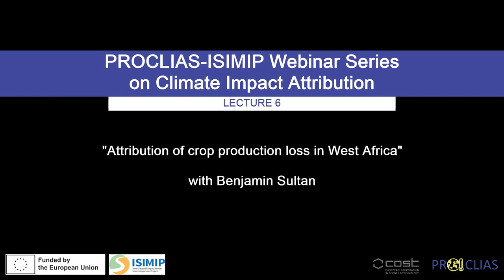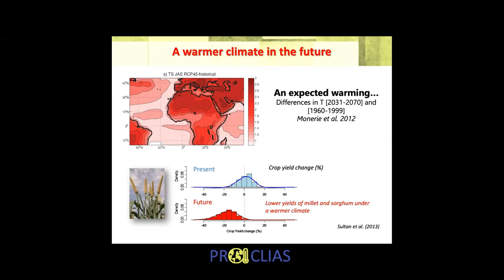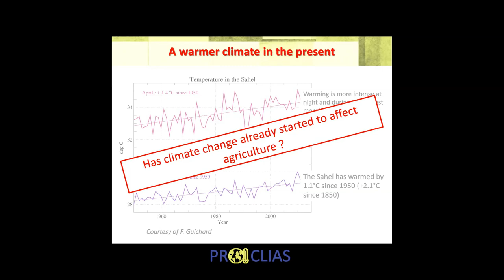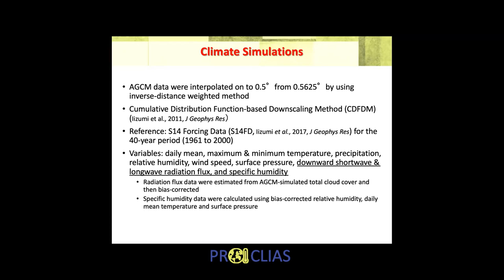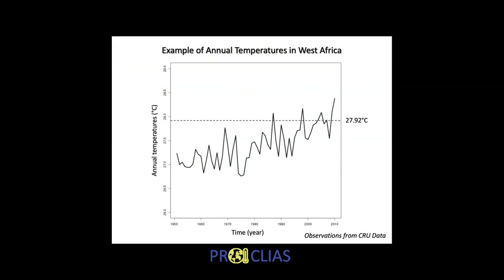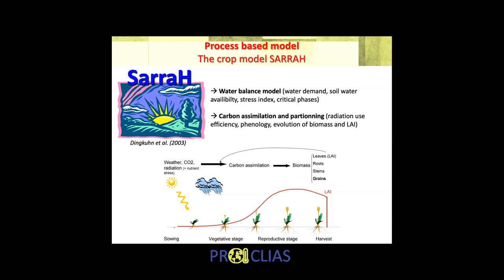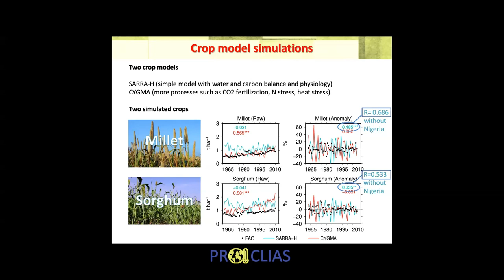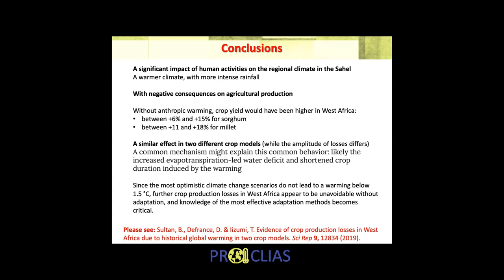Benjamin Sultan: Attribution of crop production loss in West Africa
This lecture is part of the ISIMIP-PROCLIAS webinar series on climate impact attribution that was organized by Lukas Gudmundsson and Veronika Huber. The webinar series consists of 7 lectures covering the basic concepts of attribution science and presenting selected case studies of climate impact attribution and took place between January and July 2022.

Benjamin Sultan from the French Research Institute for Sustainable Development gives a presentation on "Attribution of crop production loss in West Africa "

Abstract of the webinar series:
Detecting and monitoring climate change impacts becomes ever more critical as we move deeper into the climate crisis. The recent Nobel Prize to Klaus Hasselmann, who developed the theoretical foundation for the detection and attribution of anthropogenic climate change, underlines the timeliness of this line of research. Building on this early work, attribution focusing on the physical climate system is a well-developed discipline. By contrast, the attribution of the impacts of anthropogenic climate change on natural and human systems, where non-climatic drivers play an important role, is a much less developed and less formalized field of research.

This series of 7 online lectures aims to explore this emerging field of climate impact attribution. In the first part of the series, participants will be introduced to the basic concepts of classical climate trend and event attribution, and the conceptual framing of climate impact attribution. The second part of the series will feature selected case studies, exemplifying the specific challenges of impact attribution and showing most recent methodological developments. As such the series can serve as a training to climate impact scientists who have not previously worked on formal detection and attribution, as well as a platform to intensify exchanges between the currently still quite separated attribution communities represented in the IPCC Working Groups I and II.